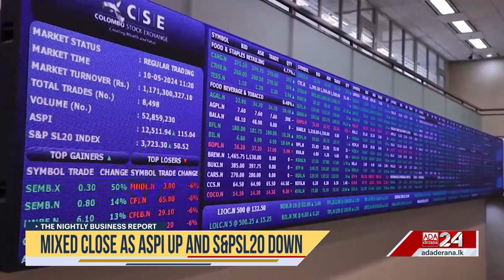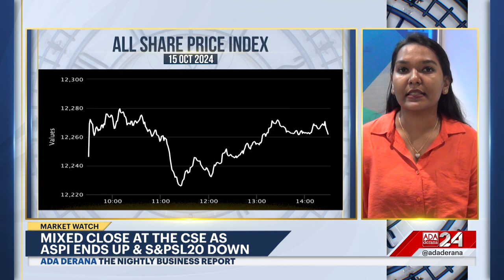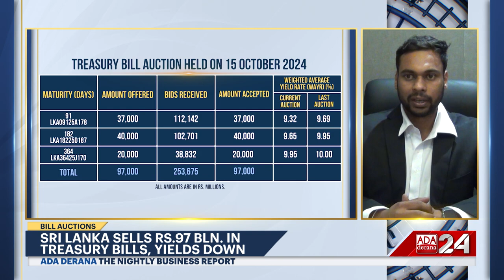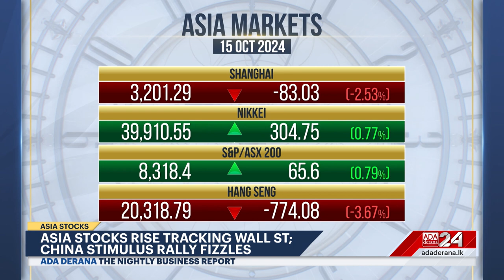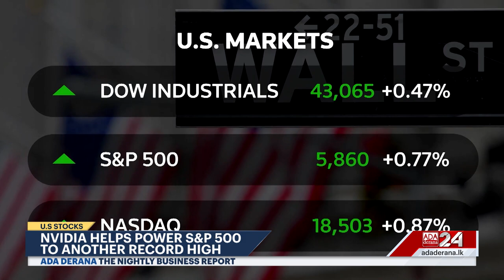The Nightly Business Report | 15th October 2024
➡️Govt. to present three month budget
➡️Banking sector performance improves
➡️Mixed close as ASPI up and S&PSL20 down
➡️Nvidia pushes U.S markets to new highs